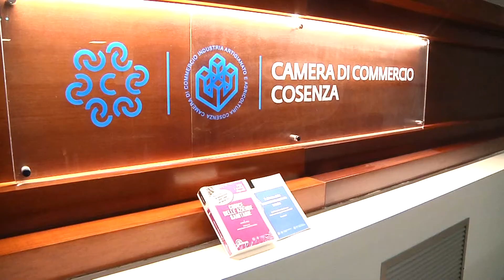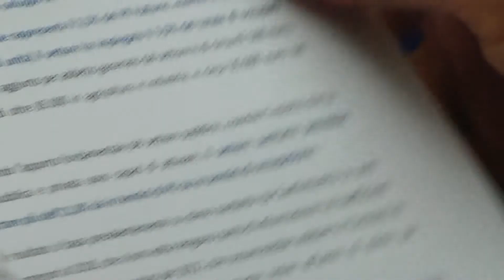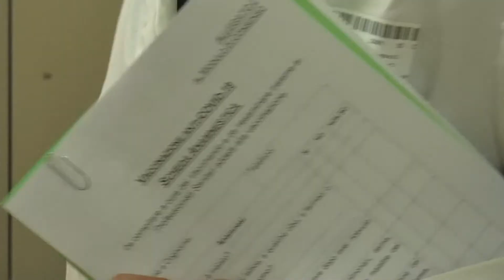SPECIALE | Camera di Commercio di Cosenza Codice delle Asl e Rappoto imprenditoria sanitaria privata